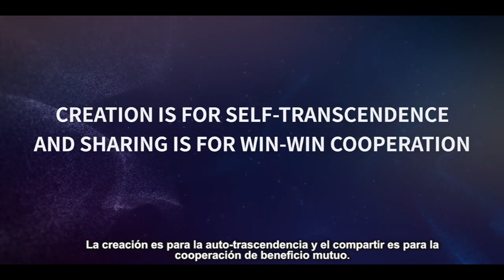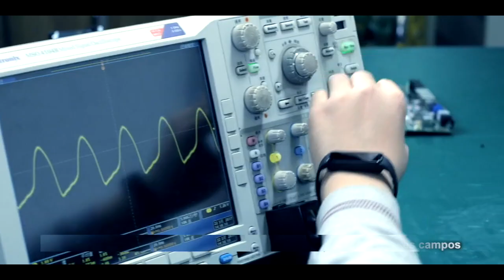Hisense Punto de Venta está en Front Engineering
Hisense Intelligent Commercial System Co. Ltd es la empresa central para TI en el grupo Hisense. Se dedica a la investigación de TI y tiene como objetivo proporcionar soluciones integrales de información como: software, hardware, consultoría, operación y mantenimiento.
Sus productos cubren áreas que incluyen software comercial,
sistemas de puntos de venta y hotelería, pago financiero y terminales de lotería deportiva.

Comenzando a enfocarse en la investigación, el desarrollo y las ventas de
productos POS de Retail & Hospitality en 1989, Hisense es una de las primeras
empresas que se dedica a la investigación y práctica de nuevas tecnologías.
Confiando en su poderoso centro de investigación cientiífica y desarrollo
a nivel internacional y adhiriéndose a la estrategia de desarrollo
de "Tecnología máxima y operación estable".